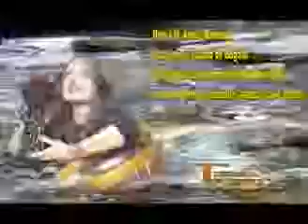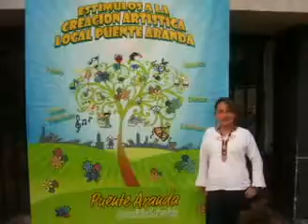GRUPO TIERRA NUESTRA en Bogotá Colombia 2010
Canción: Dejame amarte
Grupo Tierra Nuestra